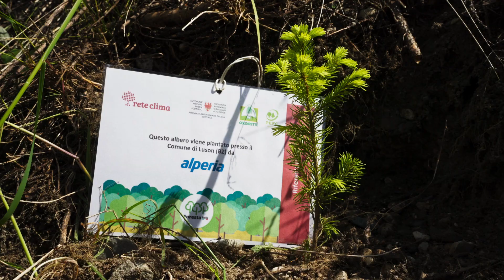ALPERIA | Riforestazione a Luson (BZ) del 07/06/24